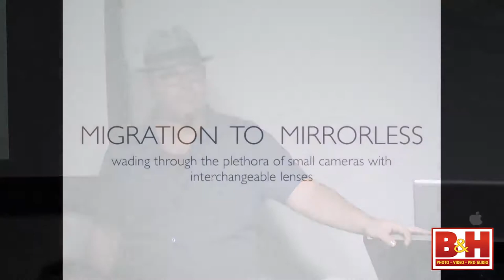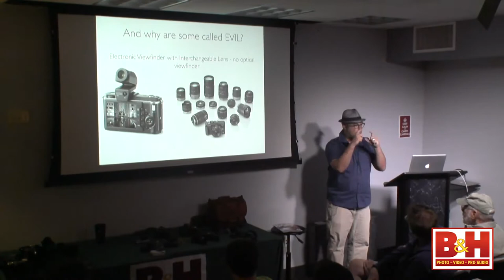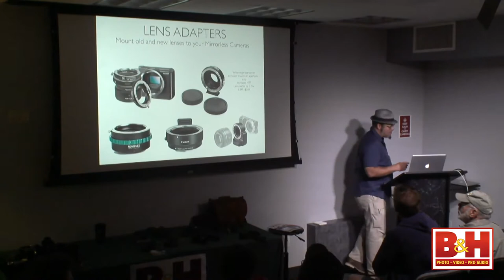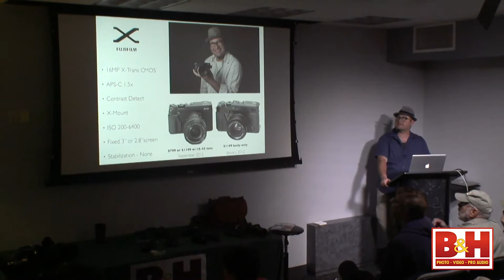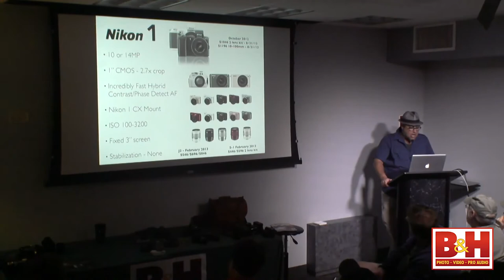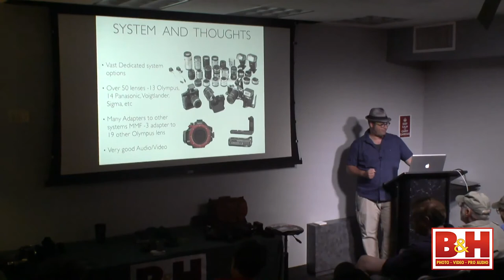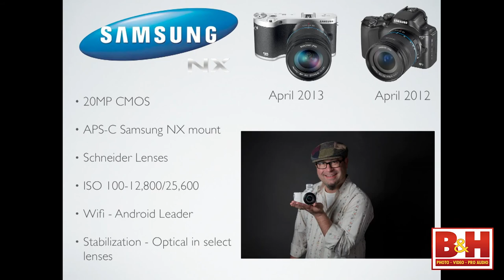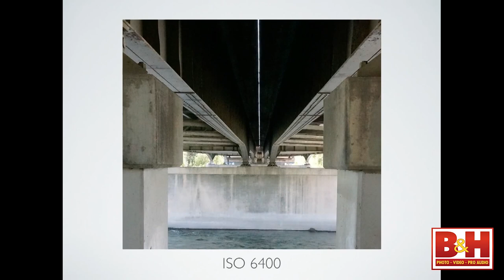Mirrorless Digital Cameras Explained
Re-upload of an old B&H lecture. all credit to B&H. Video explains mirrorless cameras.